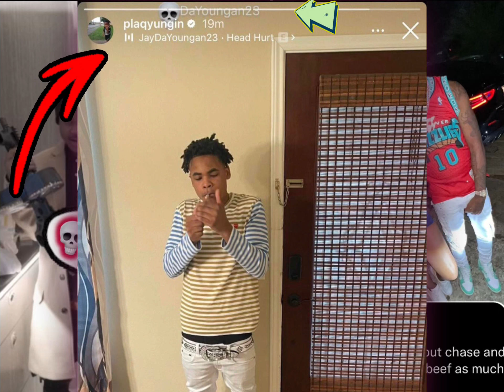NBA YoungBoy Artist P Yungin Says He Wants To Spit In Jaydayoungan ⚰️😳 + Jays Sister Responds😱